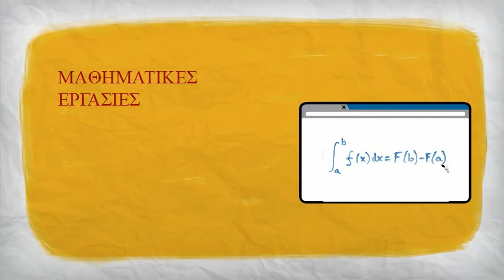Need help with your maths coursework ? Δυσκολίες στα μαθηματικά Πανεπιστημίου;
Καλέστε το 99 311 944
Ελπίδα Ευριπίδου Πρίγκιπα